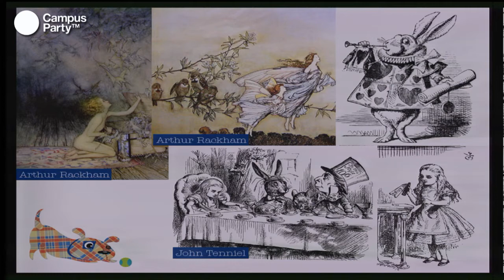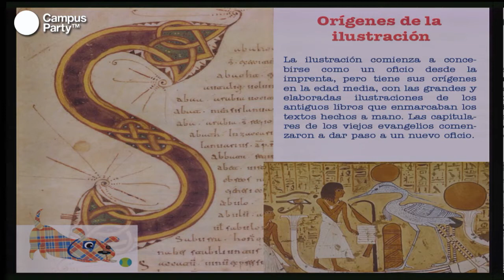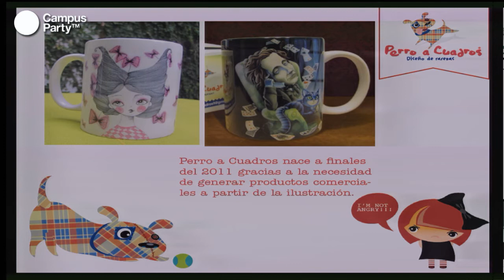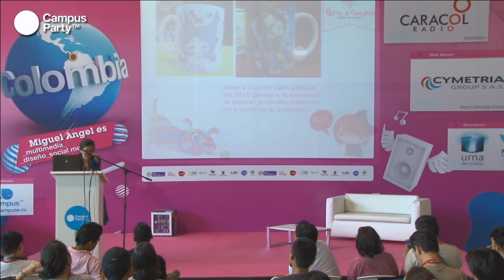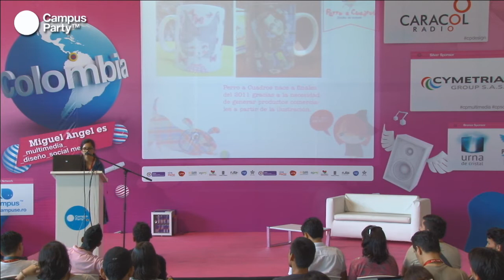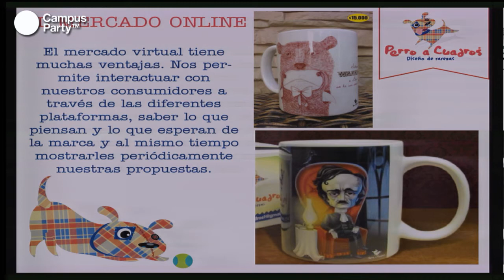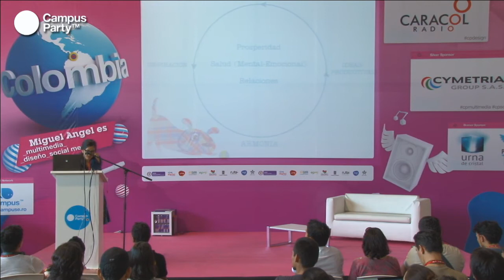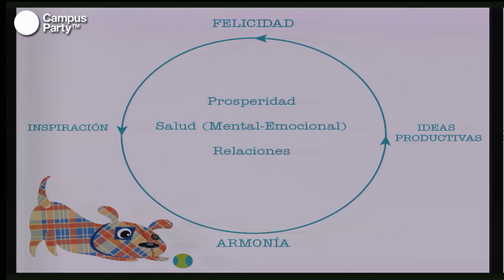CPCO6 - Perro a cuadros: diseño de rarezas